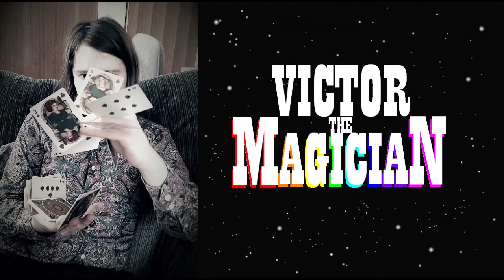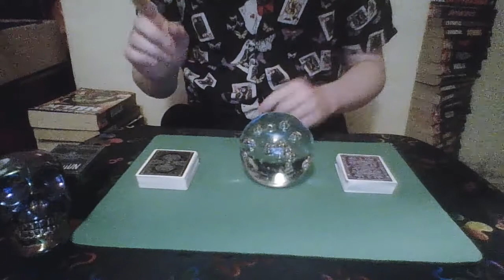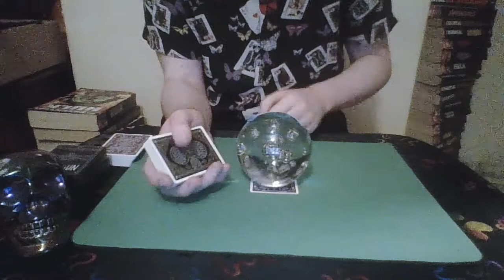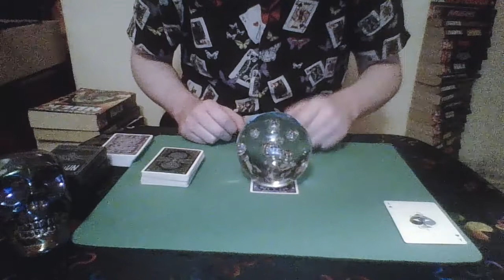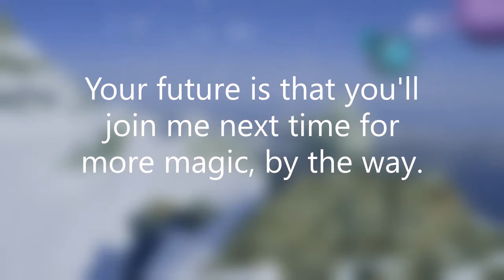Crystal Premonition: A Prediction Card Trick from the Mountains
Those who seek answers or secret knowledge head to a lonely place in the high mountains where the renowned occultist and recluse, Victor The Magician, studies the ancient art of magic. As the snow falls down outside, the master of illusion and sleight of hand unveils his crystal ball and prepares to demonstrate his powers of prediction for those who seek his wisdom.